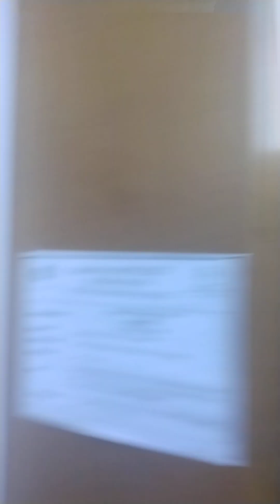isha azan in Koniya مەسچىت - كونىيە - تۈركىيە